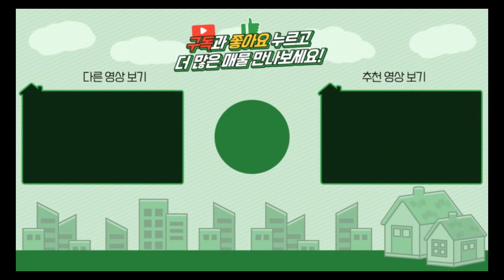양평전원주택 / 매매2억7천 / 용문면 청정지역 2억대 주말주택 근생허가 주택수미포함 / 양평급매물 / 대원부동산 230516-1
▶ 매물번호 : 230516-1
▶ 중개대상물종류 : 근린생활시설(사무소)
▶ 거래형태 : 매매
▶ 가격 : 2억 7천만원
▶ 입주가능일 : 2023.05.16 이후 협의가능
▶ 소재지 : 경기 양평군 용문면 덕촌리
▶ 용도지역 : 게획관리지역
▶ 건축구조 : 벽돌구조
▶ 총층 지상/지하 : 지상 1층
▶ 방수/욕실수 : 방 2개 / 화장실 1개
▶ 방향 : 동향
▶ 난방 : 기름보일러
▶ 사용승인일 : 2015년06월26일
▶ 주차대수 : 3대
▶ 기타시설 : 공동지하수, 정화조
- 용문역 차량 10분
- 용문 농협, 마트, 초/중/고 교육시설 및 시내 주요 시설까지 차량 6~9분 거리
- 용문산광관지 인근으로 유명 카페나 음식점등이 혼재해있음
- 진입로 완경사지에 인근 주택들이 많지않아 조용하고 아늑한 입지
- 주택수에 포함되지않은 근생주택임.

사무소명칭/대표 : 대원공인중개사무소 / 대표 김대원
중개사무소 등록번호 : 제 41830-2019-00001 호
사무소위치 : 경기 양평군 양평읍 중앙로 107 3층 301호